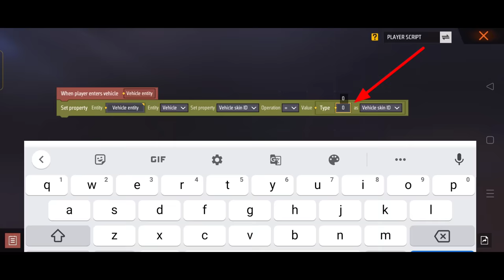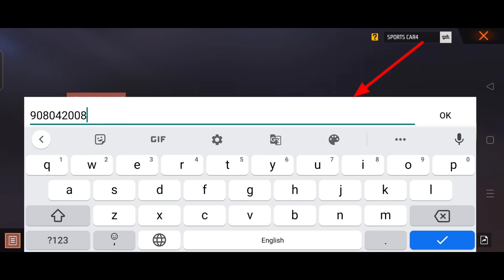After Update Top New Tricks in Training 😲 Unlimited Jump Bug Garena Free Fire